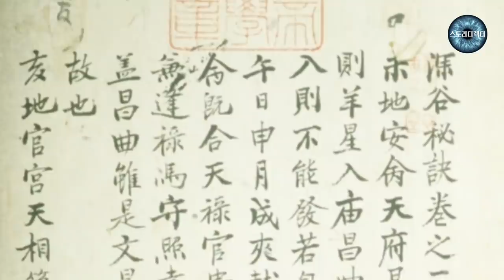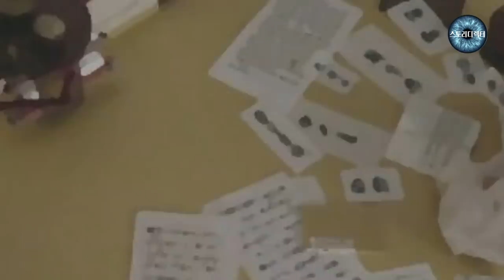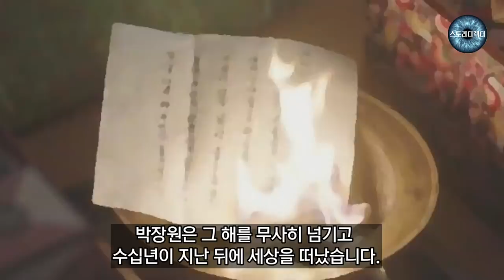신기한 일들이 많았던 심곡 김치의 이야기 - 야담.야사.설화.민담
[계서야담] [금계필담] [청구야담]에 소개된 심곡 김치의 신기한 이야기...
[참고]
[계서야담] - 김치의 신묘한 점술
[금계필담] - 저승에서 소식을 전한 김치
[청구야담] - 남곡 김치의 생사에 이상한 일이 있다